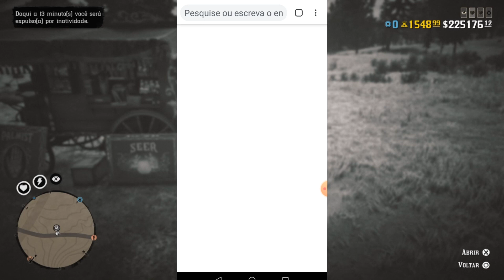COLECIONADOR IMPARÁVEL: Vendendo TODAS as COLEÇÕES 10x (+40k$)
(TOP DONORs) JOTHACORE 40€, itsnotmily €36.13, Richard Cabral €3.00, MBodmer €3.00, DjBozy €1.00, Texudao538-_-Gamer €1.00,

Mapa colecionador.

►I:D PSN (Adicionem Para Jogarmos Juntos)
TitoSantos77YT